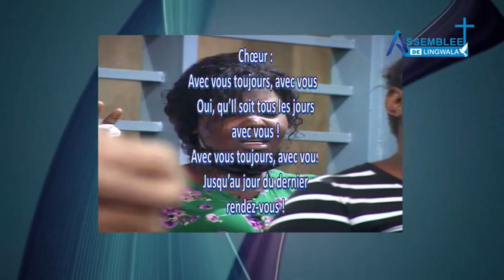Vendredi 05 Août 2022 "Heureux ceux qui ont le cœur pur" Fr Gabriel BOSENGE